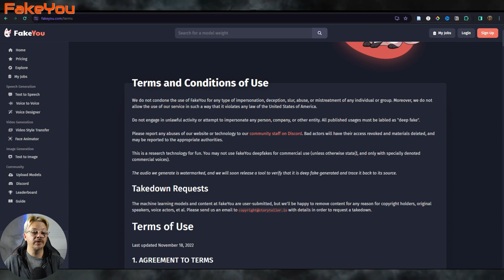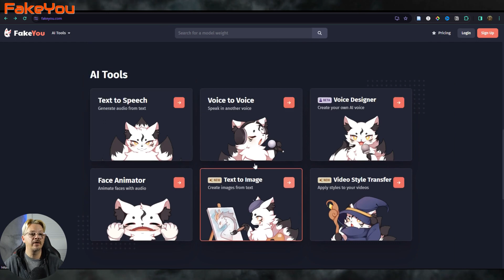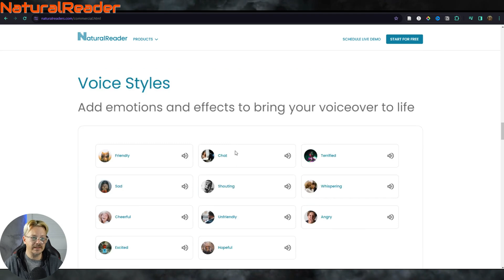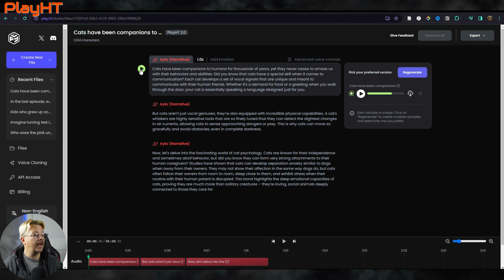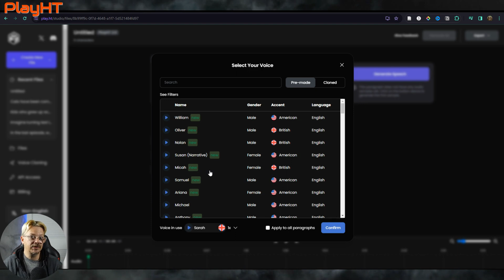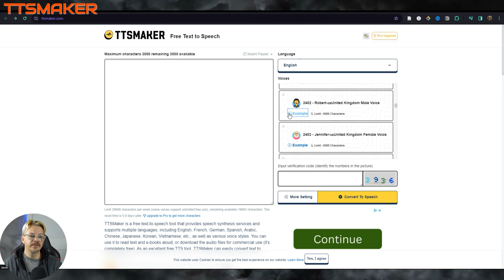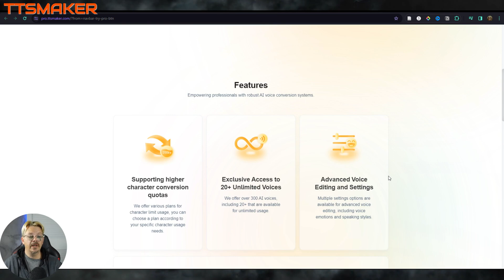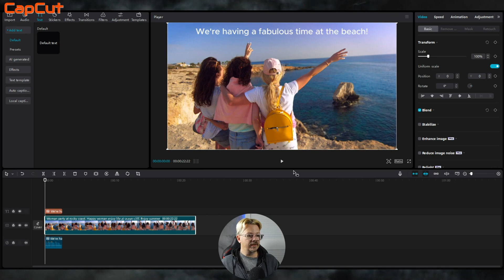More Text to Speech platforms for content creation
Let's check out several more text to speech platforms and see if they're any good.  We'll listen to some of the available ai voies, look at the customization options, and the pricing.

I am an affiliate for some of the products & services I share, which means that if you make a purchase after clicking on one of my links, I may receive a small commission at no extra cost to you. I sincerely appreciate you using my links!

where I maintain a directory of tools and resources for content creators. From website hosting to AI video generators and everything in between, I want to make it easier for you to find exactly the tool you need to create content faster, easier, & better!

Chapters:
00:08 Fake You
03:15 Natural Reader
05:46 PlayHT
09:43 TTSMAKER
13:16 CapCut